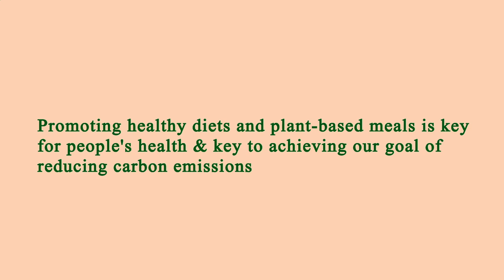Close to Me Restaurants Los Angeles 90026 CA, Los Angeles County, California, United States